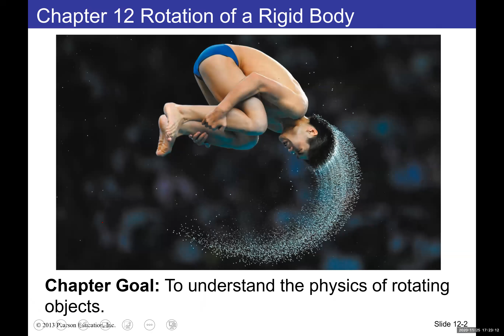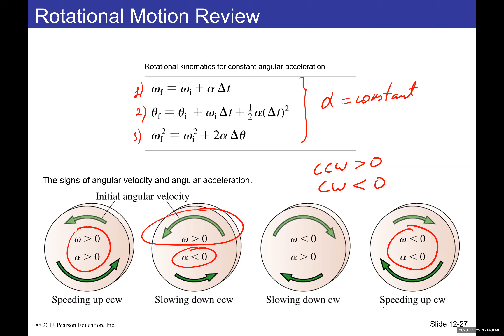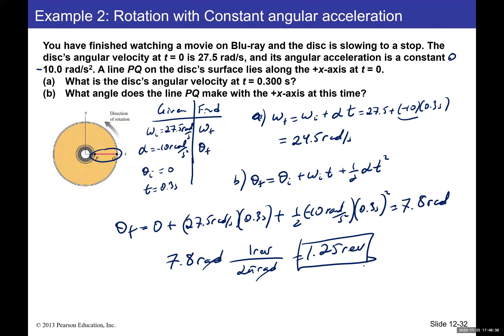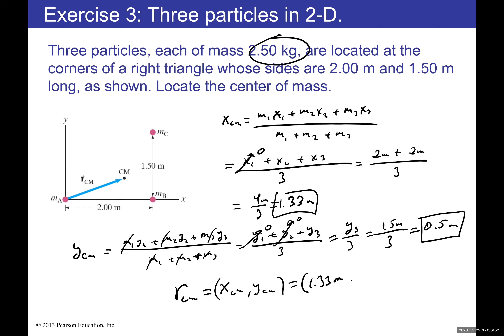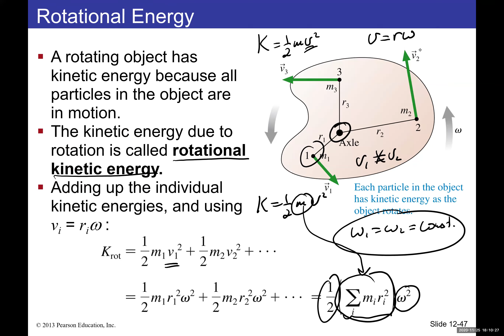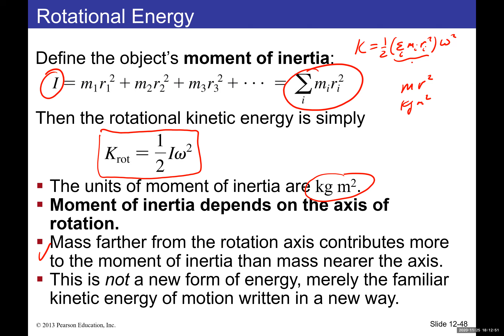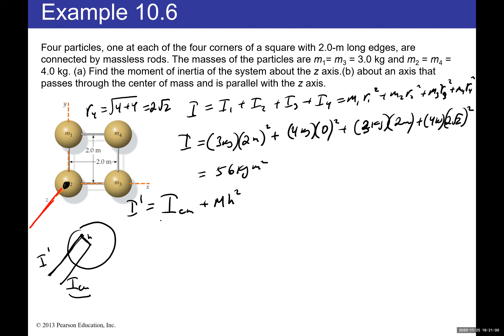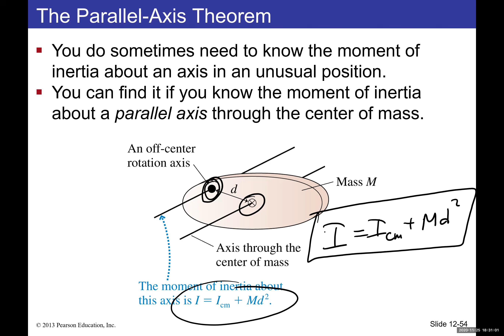Rotational Kinematics Physics for Scientists and Engineers (COC)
Rotational Kinematics
-Angular displacement
-Angular velocity
-Angular acceleration
-Rotational Energy